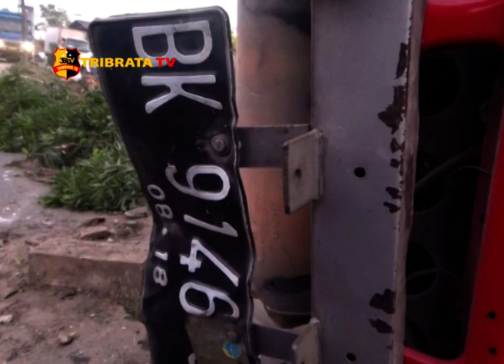HINDARI KUCING, SATU UNIT TRUK TANGKI TERBALIK